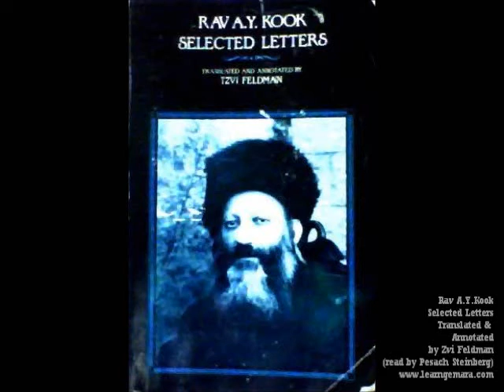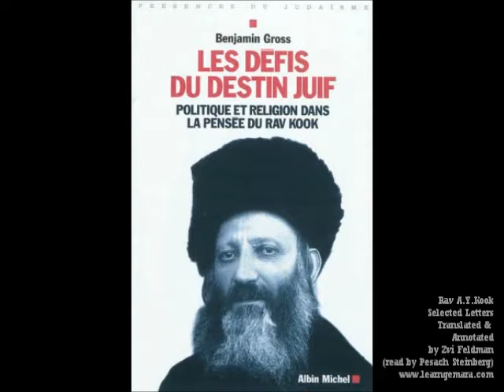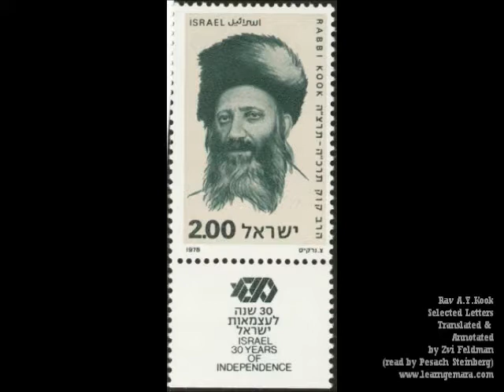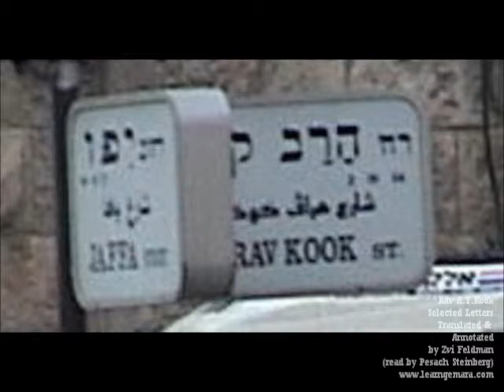Rav A.Y. Kook - Selected Letters 07 - Torah vs Other Religions